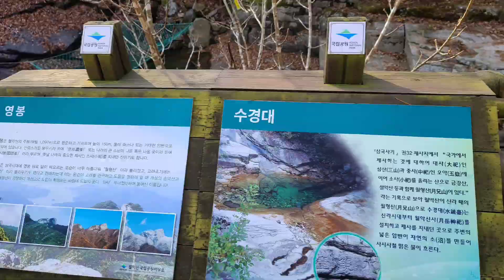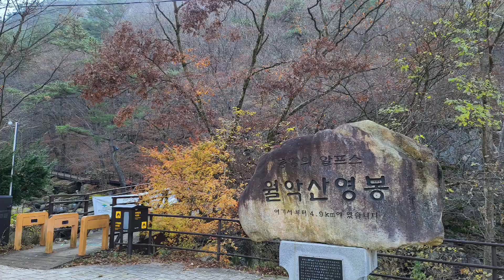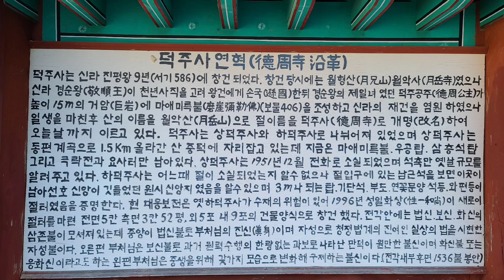[CW-427] Woraksan trail, Chungbuk Korea 충북 월악산 국립공원